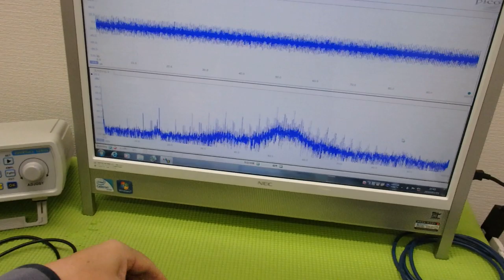新しい超音波制御技術 ultrasonic-labo